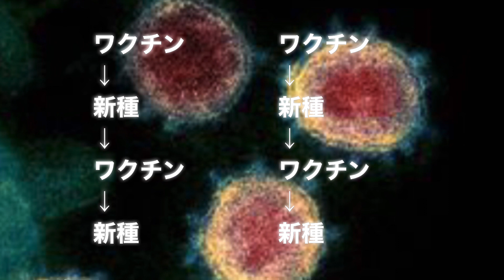【変異株】ワクチンは必要ない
ワクチンは必要ないというか、悪循環でより進化させてるからタチが悪い、